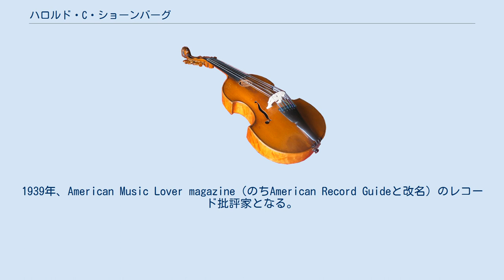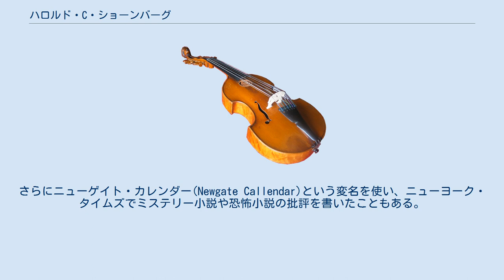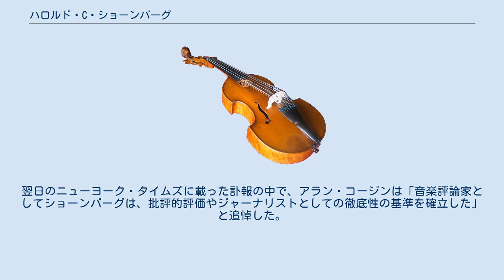ハロルド・C・ショーンバーグ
ニューヨーク・タイムズの人物
ハロルド・チャールズ・ショーンバーグ（ Harold Charles Schonberg 1915年11月29日 – 2003年7月26日）はアメリカの音楽評論家でジャーナリスト。
主に『ニューヨーク・タイムズ』で活躍。
1971年、音楽評論家として初のピューリッツァー賞（批評部門）の受賞者となる。
音楽に関して多数の著書を残した他、チェスについても一冊の著書がある。
 ニューヨーク市に生まれ育ち、1937年にニューヨーク市立大学ブルックリン校を卒業した後、ニューヨーク大学大学院に学ぶ。
1939年、American Music Lover magazine（のちAmerican Record Guideと改名）のレコード批評家となる。
 1950年、『ニューヨーク・タイムズ』に参加。
10年後、同紙の音楽批評欄の主筆となる。
日曜版ではオペラやクラシック音楽に関するデイリーレビューや長文記事を執筆。
質量ともに比重が増大しつつあった音楽記事を蔭で支え、同紙の音楽批評を一流の水準に引き上げた。
1980年に音楽批評欄の主筆を辞してからは同紙の文化欄の特派員となった。
 音楽評論家として非常に影響力の大きな存在で、新聞や雑誌への寄稿の他に13冊の著書を刊行。
その大半は音楽に関する内容であり、1963年の『ピアノ音楽の巨匠たち』では彼の専門であるピアニストたちを、1970年の『大作曲家の生涯』（1981年と1997年に改訂版が発行された）ではモンテヴェルディから現代に至る主要な作曲家たちの生涯をたどっている。
 レナード・バーンスタインが1958年から1969年にかけてニューヨーク・フィルハーモニックの音楽監督を務めたときには、バーンスタインの仕事を辛辣に批判した。
（ちょうどバーンスタインがCBSの『ヤング・ピープルズ・コンサート』で茶の間の人気を博した時期のことである。）ショーンバーグは指揮台の上での大げさな身振りによるこれ見よがしのパフォーマンスを遠まわしに批判し、楽曲の構造を聴衆や（おそらく当の楽曲が指揮されることを知り尽くしていたと思われるところの）音楽批評家たちに対してあまりにあからさまに明示するような指揮の仕方を歯に衣着せず糾弾した。
 とりわけ、バーンスタインがグレン・グールドと共にブラームスのピアノ協奏曲第1番を演奏する際に、グールドの解釈に反対しつつも作品自体は名曲だからと指揮を引き受けた時のショーンバーグの批評は有名である。
ショーンバーグによると、バーンスタインはグールドの解釈に賛成できないなら演奏会から手を引くか自分の解釈をグールドに押し付けるかどちらかにすべきだった。
ショーンバーグはバーンスタインを「音楽のピーター・パン」と呼んで揶揄した。
（ショーンバーグは1970年の著書『偉大な指揮者たち』におけるバーンスタインの項目でこの言葉を引用したが、それを言ったのがそもそも自分だったことは陰険にも認めなかった。）彼はバーンスタインを宿敵のように見なしていたとも言われている。
 しかしながら、バーンスタインがニューヨークフィルを去ってからは、彼に対するショーンバーグの態度は軟化した。
著書The Glorious Onesの中ではバーンスタインの指揮を褒め称えている。
 ショーンバーグはまた熱烈かつ老練なチェスプレイヤーでもあり、1972年にはアイスランドのレイキャヴィクでボリス・スパスキーとボビー・フィッシャーの世界選手権試合を取材した。
音楽以外のテーマを扱った唯一の著書はGrandmasters of Chessである。
さらにニューゲイト・カレンダー(Newgate Callendar)という変名を使い、ニューヨーク・タイムズでミステリー小説や恐怖小説の批評を書いたこともある。
 1980年後半にはウラジーミル・ホロヴィッツの回想録の準備を手伝ったことを明らかにしたが、結局この件は頓挫した。
伝えられるところによれば、頓挫の理由はホロヴィッツの「選択的な記憶」（過去の歪曲）や同性愛者だったホロヴィッツの性生活に関係していたという。
 ショーンバーグは明知と洞察に拠って執筆活動をおこなった。
その柱となるものは彼個人のユニークな考え方であり、中立的な立場で発言することはほとんどなかった。
彼が書いたことは時に読者から見て承服しがたい場合もあったが、それでも興味をそそり、刺激的でありつづけた。
 2003年7月...